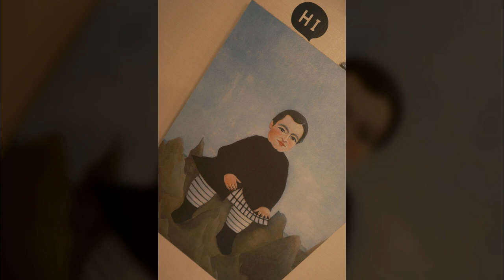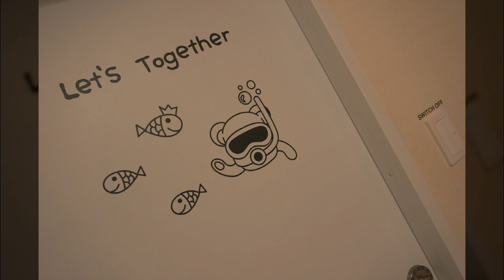다른시선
1만8천개 이상의 다양한 컨텐츠들을 목록별로 구분하여 재생목록에 정리하였습니다.

1. Youtube, Pixabay, 공유마당에서 제공하는 음악과 사진들을 이용한 컨텐츠.
2. 일상이 담긴 Shorts 영상.
3. 플랫폼 기획 전반.
4. 랜선 여행 시리즈 - 국내, 전세계 대륙별 컨텐츠
5. 대한민국 역사 시리즈